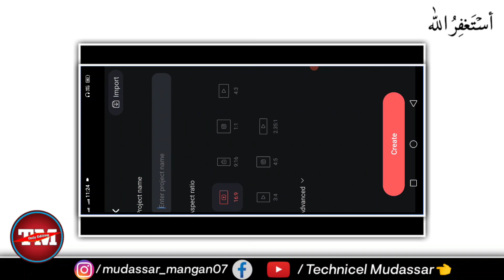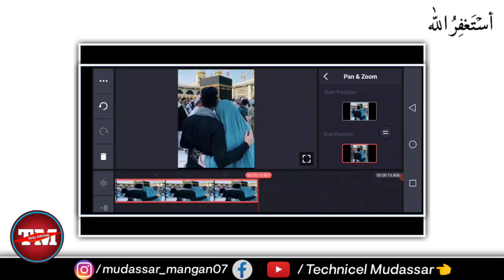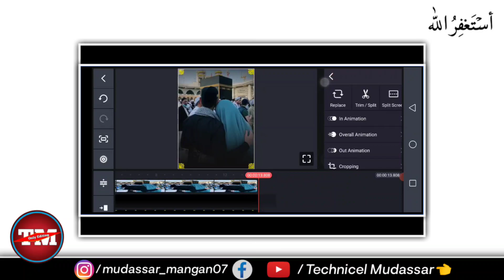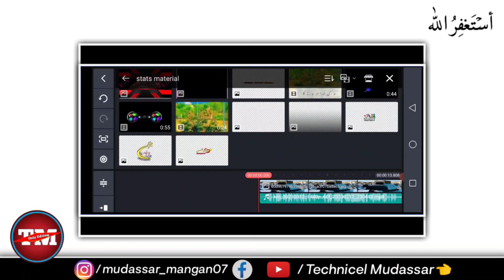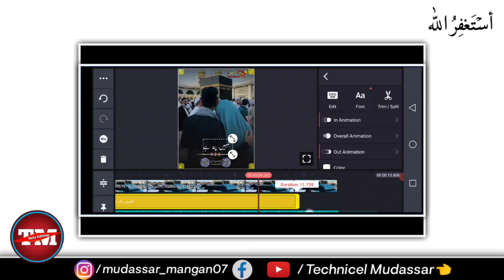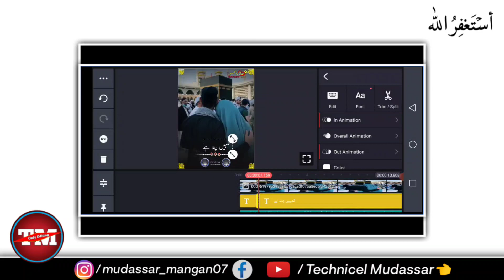KineMaster Islamic Status Video Editing | TikTok Urdu Lyrics Video Editing | reals states editing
2):Tiktok ID Link:❤️

1):All Material Link 👇🥀

        Status Material

Song
Mission Start
Artist
The Brothers Records
Album
Mission Start
Licensed to YouTube by
YouTube Audio Librar